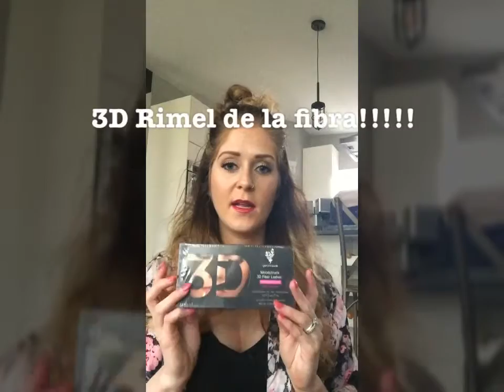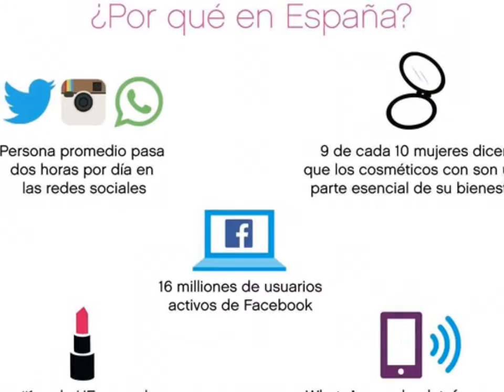Younique goes to Spain!!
Younique launches in Spain May 2!